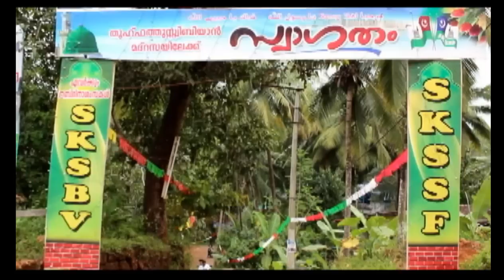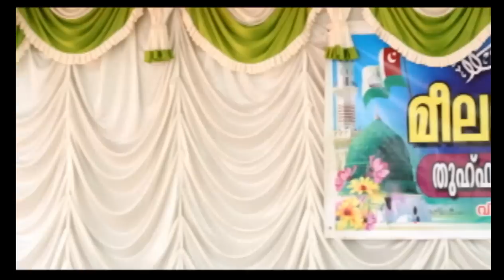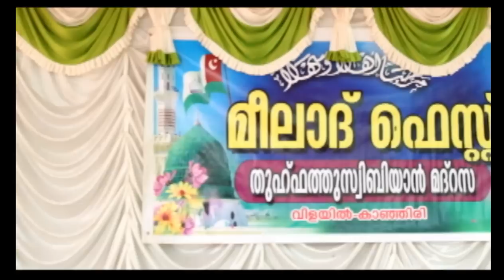Meelad fest 2k18_ Thuhfathu sibiyan madrassa_Vilayil-kanjiri